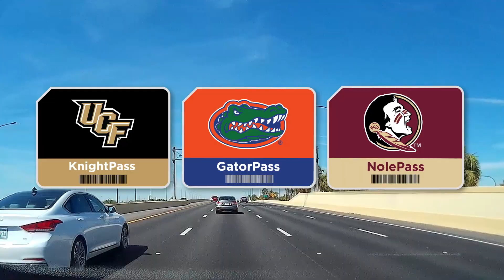CFX - Customer First. Innovation Forward.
The Central Florida Expressway Authority (CFX) is an independent agency of the state that operates and maintains a regional network of expressways for over 3 million residents and an estimated 75 million visitors in Brevard, Lake, Orange, Osceola and Seminole Counties.